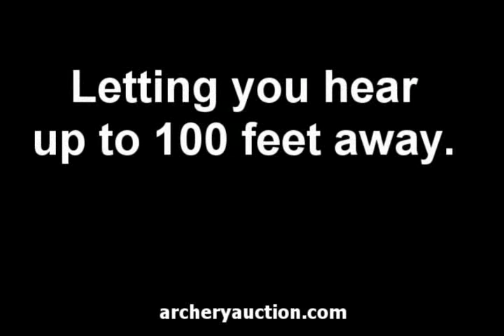Archery Gear - Archery Hunters Hear Game Before It Hears You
Archery Gear - Archery Hunters Hear Game Before It Hears You. With the Woodland Whisperer archery hearing enhancer, you'll hear game more easily and clearly.